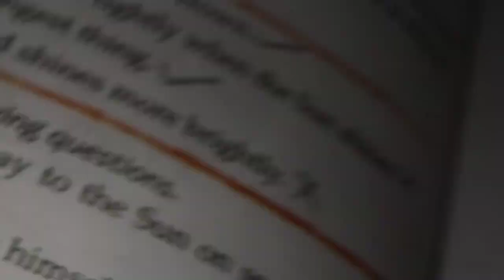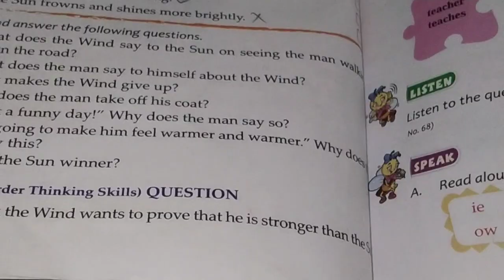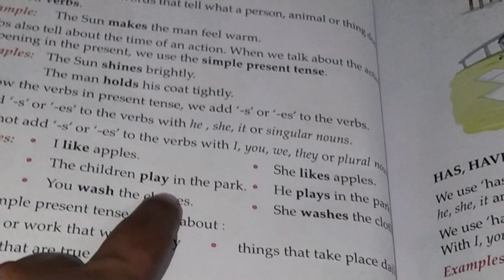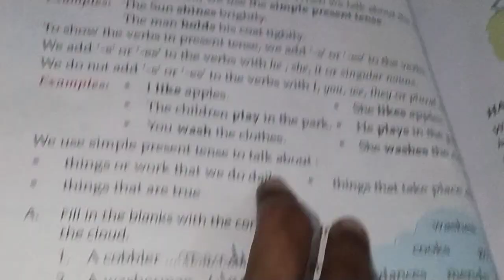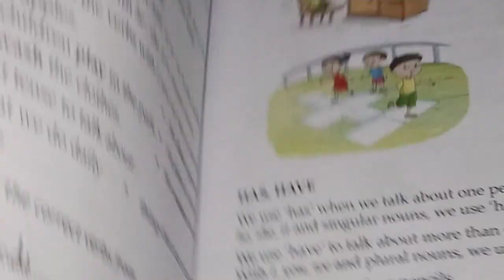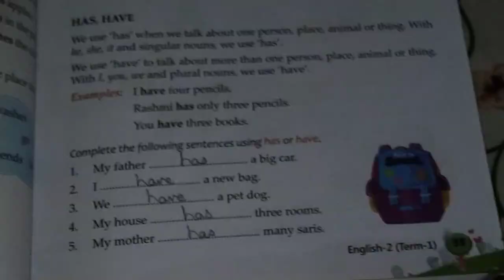Class 2 Subject English Topic- Book exercises of chapter 4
Friday at 9 a.m.